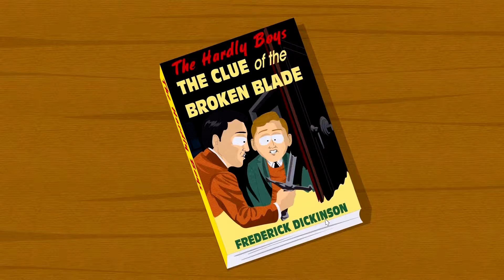South Park: The Stick of Truth [Part 13] The Drow Elfs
It's finally here! Join me as I guide South Park's newest grade-schooler through the wacky world of Matt Parker and Trey Stone.